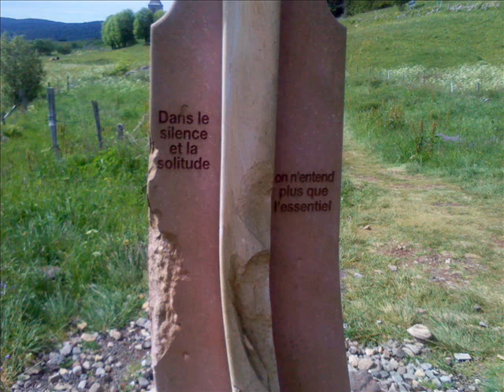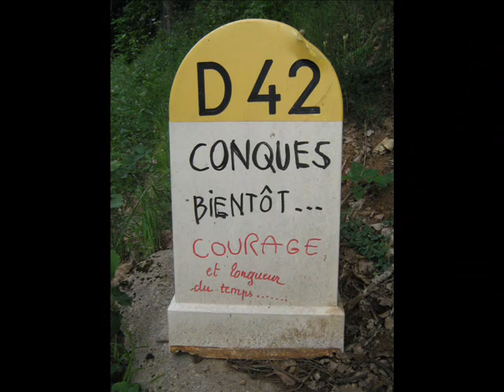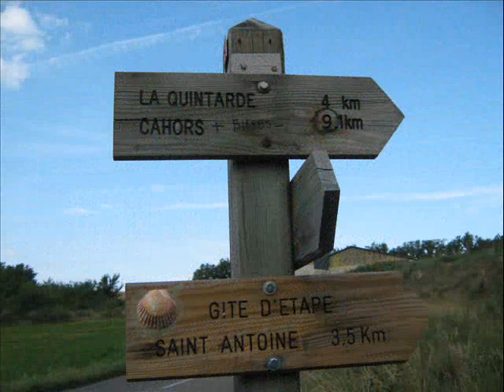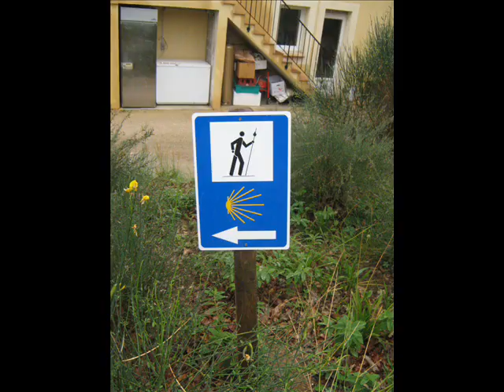Le Chemin du Puy.wmv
The sounds of the Chemin;Part one; Le Puy en Velay to Lascabanes  ,